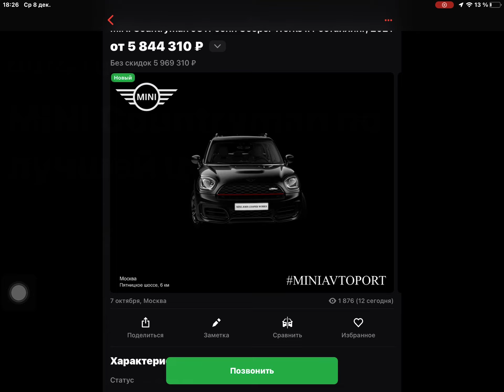Mini Countryman John Cooper Wprks (JCW)